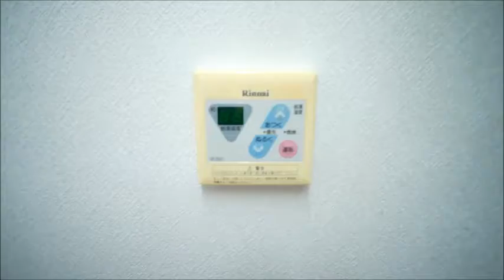ハイツグレイス102号室 ★丸和不動産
▶物件名：ハイツグレイス
▶所在地：奈良県橿原市大久保町
▶間取：1K